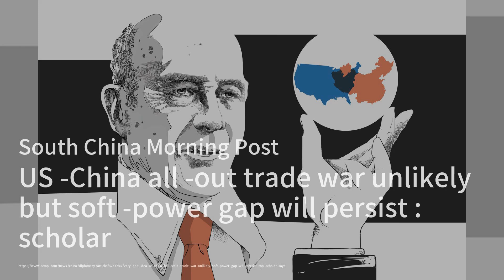尽管下雨，白宫复活节彩蛋滚动活动吸引了创纪录的参与者；拜登访问桥梁坍塌事件，同时宣布开通通道前往巴尔的摩港口；调查将神秘的“间谍”疾病与俄罗斯情报部门联系起来：美國簡報20240402